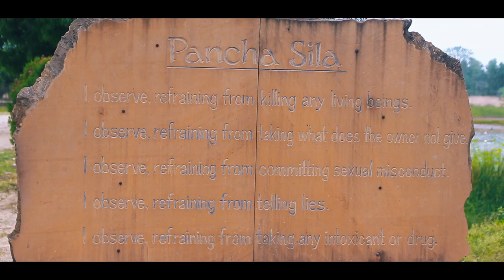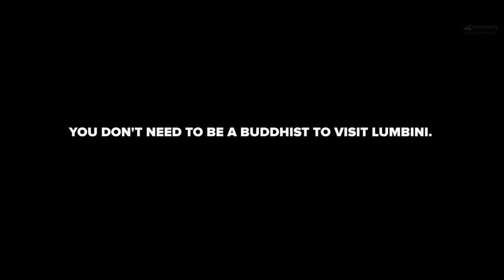Buddha Jayanti in Lumbini, the first of the four Holy Buddhist Pilgrimages!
This year, Baisakh 27 (May 10) was the 2561st Buddha Jayanti. So, we head on to Lumbini, the birthplace of Lord Buddha to discover and explore the celebrations and events that take place there on that day.

Pilgrims and travelers from various parts of the world, gather in Lumbini on this auspicious day to pay respect to the Light of Asia, Lord Buddha in his birthplace. Buddhist Monks and Hindu sadhus alike, are seen meditating or chanting mantras in the periphery of Lumbini.

Every year, around a hundred and fifty thousand people visit Lumbini mostly from countries like China, Myanmar, Thailand, Japan, India, Sri Lanka, and other European and American continents.

There's something we noticed immediately when we were there, among the visitors, there were more International tourists than Nepalese people. And it raises a serious, if we feel so proud that Lord Buddha was born in Nepal, why aren't we there? Or do we just repeat that Phase and get agitated when India/Indian Serials claim it otherwise.

Vandalizing the streets, venting anger towards countrymen who share similarities with India, posting status in facebook, reporting pages and waving "Buddha was born in Nepal" flags in cricket and football matches, is it worth it?

It's a crystal clear fact that needs no more debate, and impulsive agitation. Instead, why aren't we visiting Lumbini? Why aren't we celebrating this day with more festivity? Why are we taking this as just another holiday? A question we need to ask ourselves.

We are thankful to Mr. Siddhartha Maharjan (Bhikshu Nigrodha, Vice Chairman of the Lumbini Development Trust), Mr. Anil Keshari Shah for sharing their thoughts, Mr. Samir Limbu for providing us with the Sakela Footage, another important festival on this day, Nepal Board for the assistance, and express our gratitude to Anurag Dhoop Industries, our sponsors, without whom this trip wouldn't have been possible.